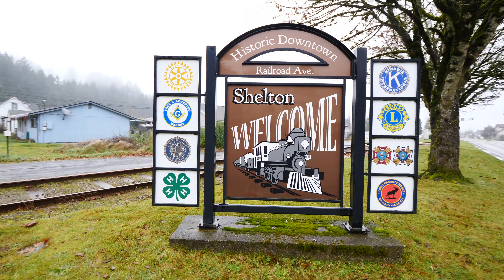Sold - Lot 5, W Berry Ridge Rd, Shelton, WA (video tour)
Lot 1... Gone! Lot 2... Gone! Lot 4... Gone! Don't miss out! Here is your opportunity to be a part of the Huckleberry Ridge Community. As soon as you drive through the gate and arrive at the top, you will feel yourself getting away from it all. Only 8 lots make up this quaint, private, skillfully designed community. Lots are build ready with electricity, gas, septic, community well & also includes fiber optic cable. Drink in the gorgeous views of the Olympics! Located seconds from the Route 101 on-ramp, this location provides you with easy access to downtown, the marina, Sanderson Field, and our beautiful Olympic Peninsula. Call your builder, and then call us!

Contact Steve McNamer, Broker.